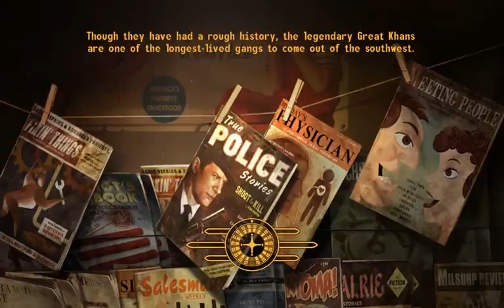I Play Therefore I Learn in Mojave Wasteland (29). Mysteries of weather and wildlife.